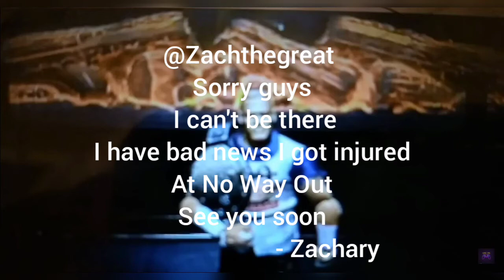HCW episode 5 ( WWE PICFED )